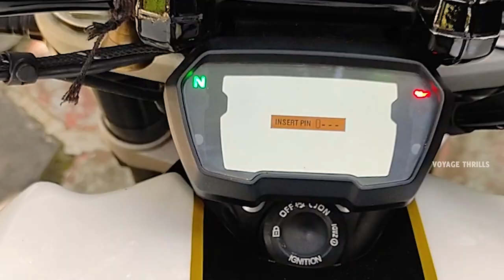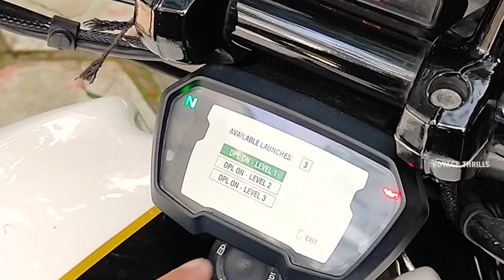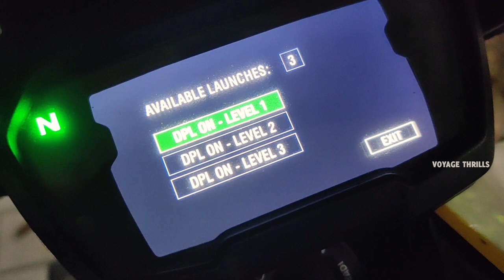Ducati XDiavel | Malayalam Review and specs | Cruise Control | Power Launch | Voyage Thrills vlog-11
The XDiavel is low speed excitement: relaxed low-speed riding, typical of the cruiser, combined with the excitement and the adrenaline of sports riding that characterize every Ducati. Ducati enters the Cruiser world and does so in its very own way, presenting a revolutionary bike, with technological content and performance that is typical of its DNA.
*DISPLACEMENT
1262 cc
*POWER
152 hp (112 kW) @ 9500 rpm
*TORQUE
93 lb-ft (126 Nm) @ 5,000 rpm
*DRY WEIGHT
220 kg (485 lb)
*SEAT HEIGHT
755 mm (29,72 in)
*SAFETY EQUIPMENT
Ducati Safety Pack (Cornering ABS Bosch, Ducati Traction control DTC), Riding Mode, Power Mode